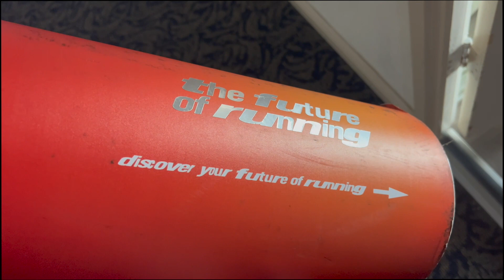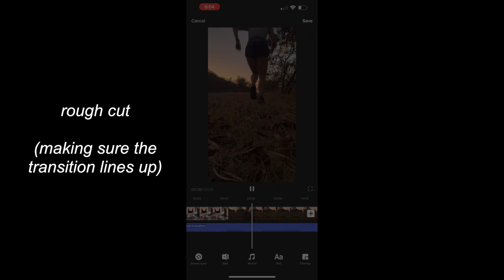making a paid tik tok for a brand as a running influencer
today i show how to film and create content for a brand campaign! this campaign is for Merrell and i really enjoyed doing this campaign - the shoes were super fun and the brand was easy to work with. there's a lot more that goes into making branded content then i knew when i first started out as an influencer - coming up with a trendy idea, filming, making sure the content aligns with the campaign image, editing, and getting content approved before posting. these are all things i wanted to learn when i was starting out so i share all the secrets with you all.

Tik Tok (@makontherun)
IG (@maksheasmith)

listen to Gremlin Talk on all platforms you can listen to podcasts!